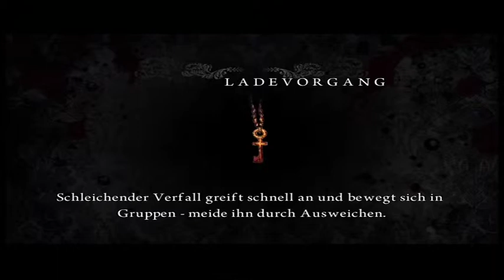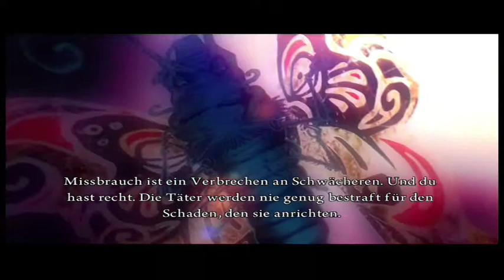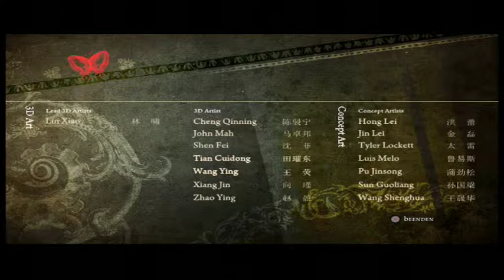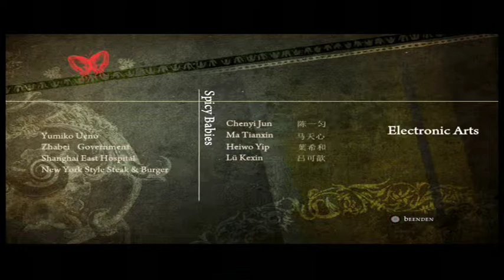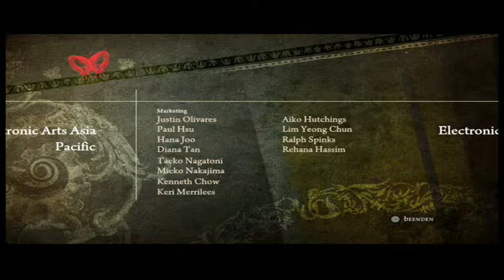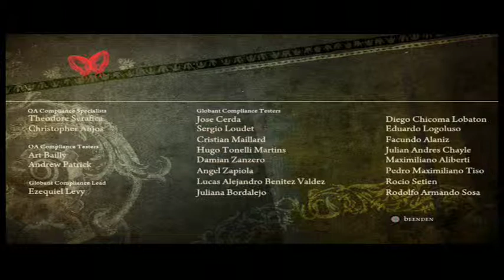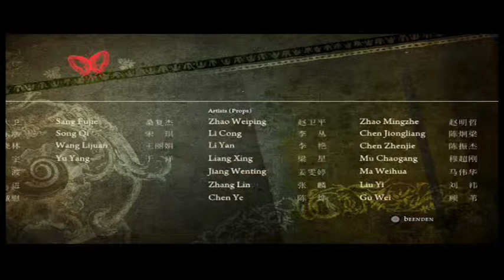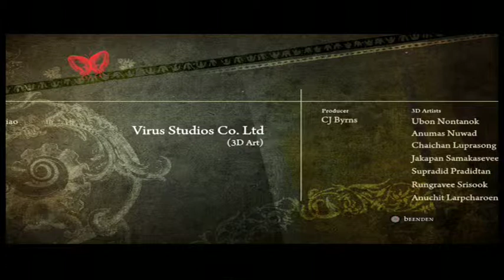Alice Madness Returns Let´s Play Part 37 (Deutsch)